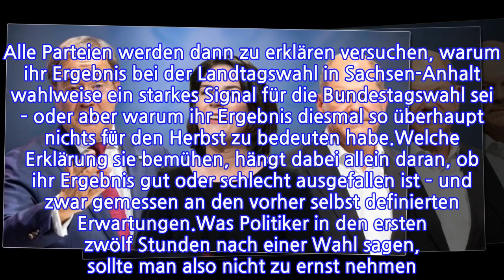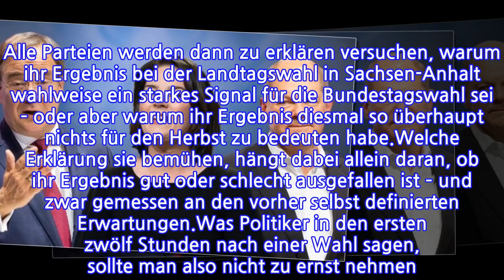Wahl in Sachsen-AnhaltFürsiestehtjetztdieZukunftaufdemSpielVon Johannes Bebermeier,...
Wahl in Sachsen-AnhaltFürsiestehtjetztdieZukunftaufdemSpielVon Johannes Bebermeier, Tim...

INFORMATION
• Source: t-online